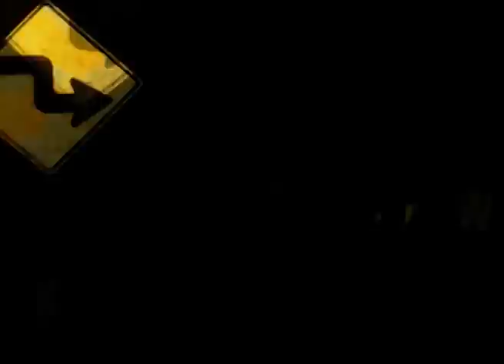Team Zwart Mariaschool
Projectnaam: Kijk mijn Wijk
De teams gaan voor het eerst werken met camera, statief, microfoon en macbook om tot deze eerste van vier reportages te komen.